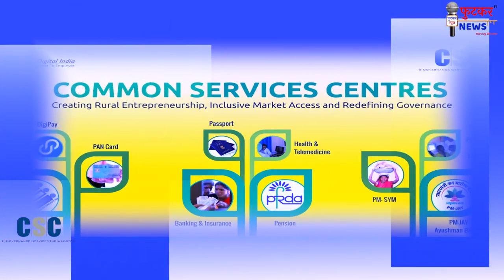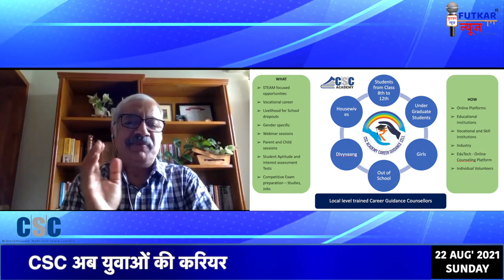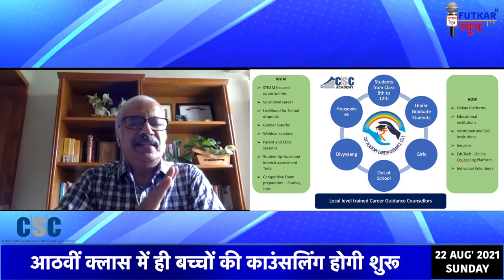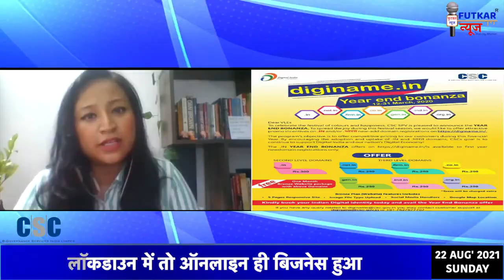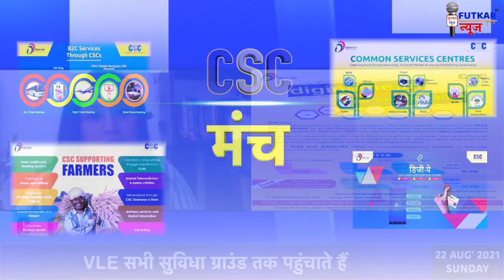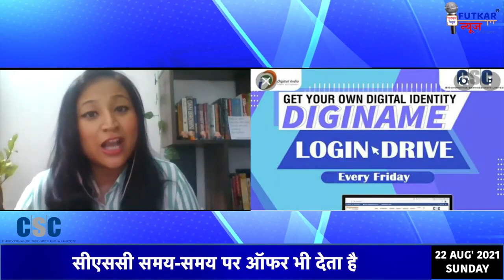सीएससी मंच: अब खरीदें कम दामों में डोमेन सीएससी की डिजीनेम से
सीएससी के माध्यम से अब बहुत सारी सेवाएँ लोगों को दी जा रही है, फिर चाहे वो बच्चों की पढाई को बढावा देने के  लिए करियर काउंसलिंग की सुविधा हो या फिर डीजीनेम के जरिए कम दामों में डोमेन खरीदना हो।

कर्टसी: फुटकर न्यूज़